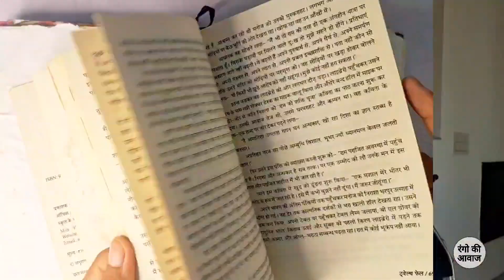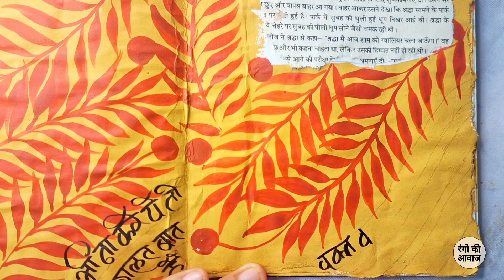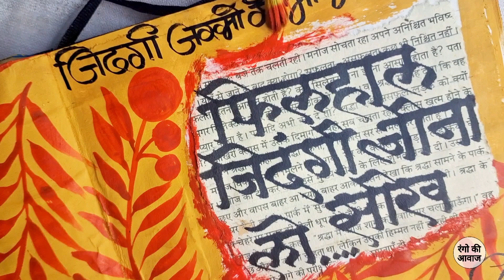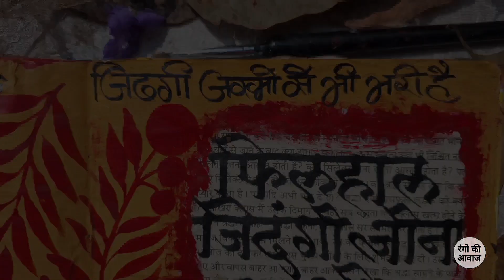One Stroke Leaf Painting Tutorial in Art Journaling। Devanagari calligraphy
One Stroke Leaf Painting in Art Journaling"।Devanagari calligraphy
Welcome to Rango ki Awaz! I'm Shivani Tyagi, and in this channel, I share my passion for art journaling, focusing on creating stunning leaf designs using one stroke techniques. Join me as we explore the beauty of art journaling, enhanced by the lyrical quotes of Harivansh Rai Bachchan, beautifully crafted in Devanagari calligraphy. Whether you're a beginner or an experienced artist, my tutorials will inspire your creativity and help you master the art of combining vibrant colors and meaningful quotes.